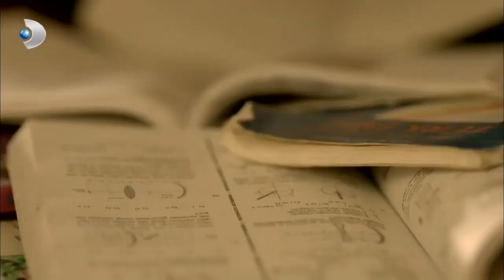Babür, Fırat'a Saldırdı! - Merhamet Özel Klip